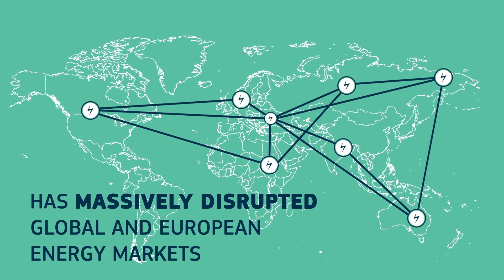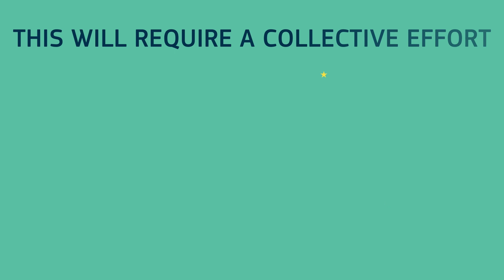REPowerEU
REPowerEU is the European Commission’s plan to end of dependency on Russian fossil fuel imports. REPowerEU is a plan for saving energy, producing clean energy, and diversifying our energy supplies. It is backed by financial and legal measures to build the new energy infrastructure and system that Europe needs